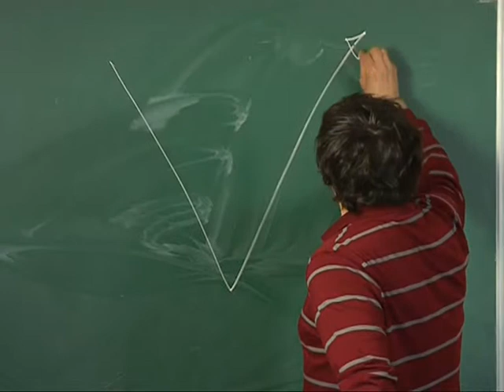МЕБИ Сергей Бермас "Богословие Апостола Павла" Урок 14